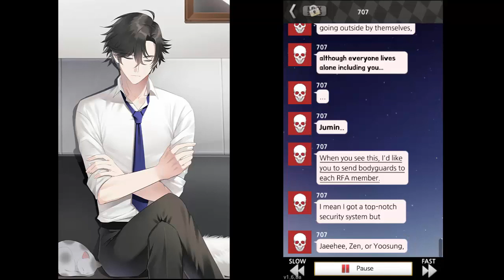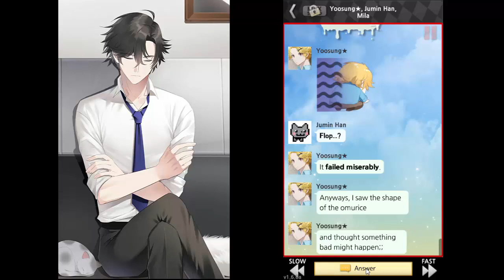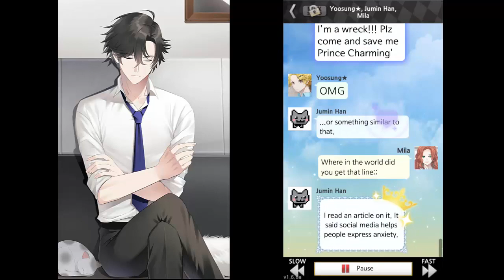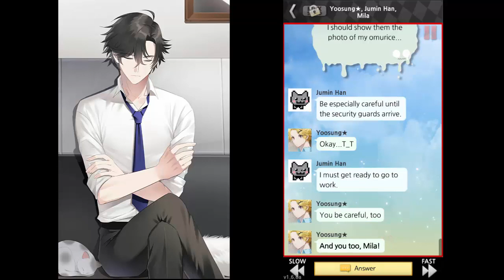Trust 7- Mystic Messenger: Jumin Part 1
Time to get to know and love the cold cat lover~